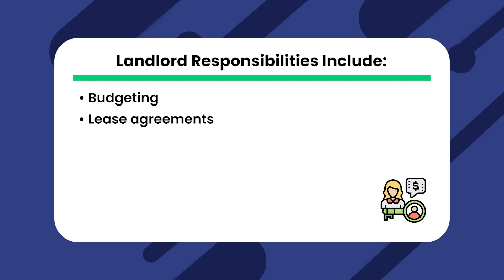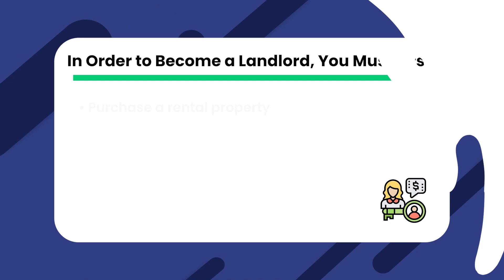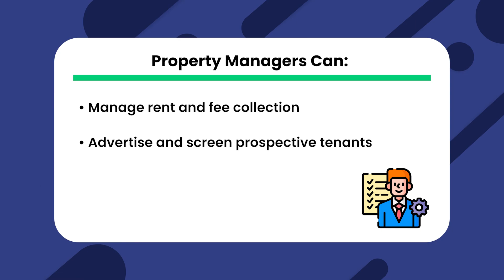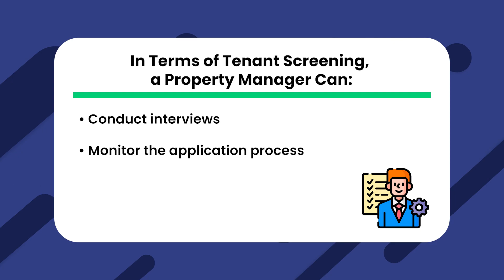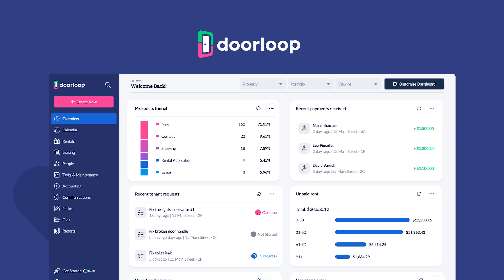How to Become a Landlord: Everything You Need to Know!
Today we will be giving you a step by step guide to becoming a landlord! We hoped this video helped you along your property management journey.

Real estate is a fast-growing industry with amazing benefits and predictable cash flow. One way of entering the world of real estate is by becoming a landlord. Becoming a landlord might seem overwhelming, but it is an amazing investment that can give you plenty of positive cash flow. Whether you want to become a full-time or part-time landlord, you will face many challenges, and it is important to learn how to avoid common mistakes.

Chapters:
0:00 - Welcome!
0:37 - What is a landlord, and what do they do?
1:05 - Landlord responsibilities
3:41 - How to become a landlord
4:08 - Purchase a rental property
4:40 - Get the property tenant ready
5:06 - Find the perfect tenant
5:39 - Finalize the lease agreement
6:20 - Should you hire a property manager?
6:57 - What can a property manager do?
9:09 - Gain control with DoorLoop!
10:13 - Thank you for watching!

Category: Property Management ‍‍